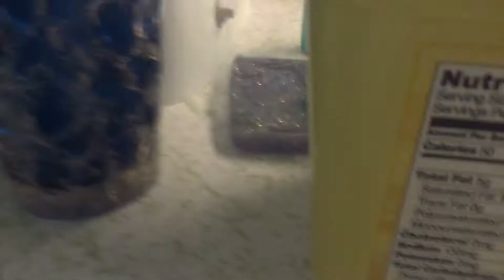Winter Slime❄️ | S3 E9